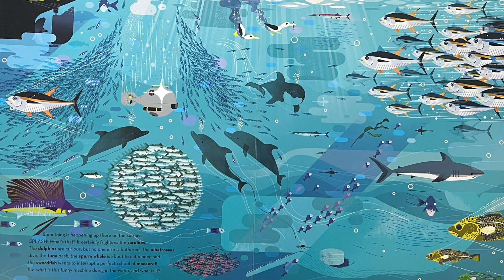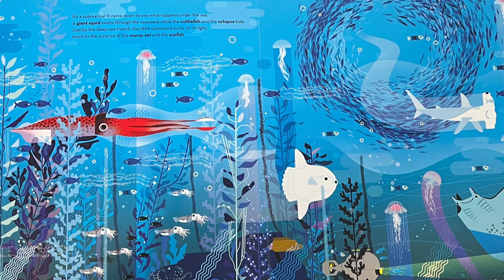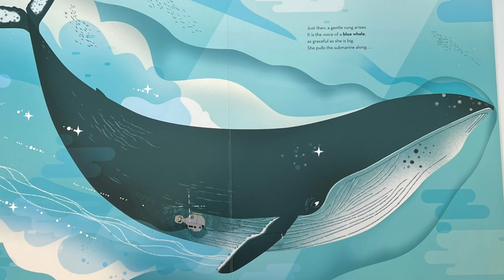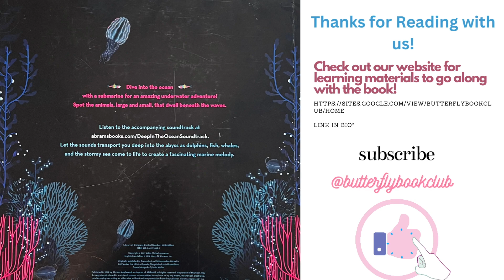Deep in the Ocean Read Aloud with animations and audio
Join us for this majestical story about life under the sea! This beautiful book written and illustrated by Lucie Brunelliere captures the magic of ocean life as we follow the little submarine through photos of dazzling polar waters, twists and turns of ocean storms and finally to the warm sea where we float over carpets of beautiful coral. This picture book is sure to captivate readers 3 and older and has many imbedded learning opportunities to find different sea creatures in the pictures and spark exploration into their lives in the ocean!

Follow along with the Butterfly Book Club as we read through this magical story. Our fun and engaging story times will captivate your child's visual and auditory senses through animated graphics and fun embellishing sounds.